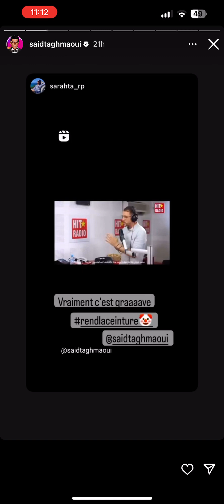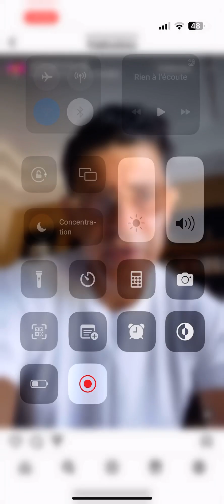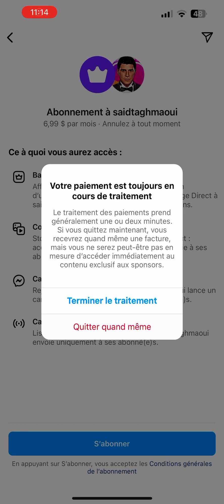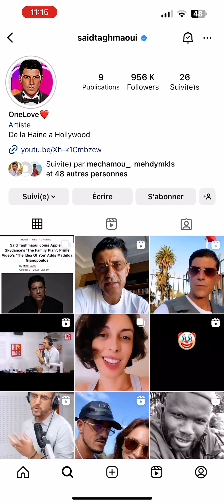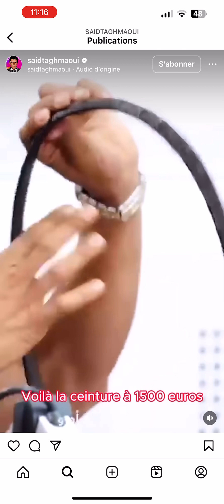MOMO AVEC SAID TAGHMAOUI - الحلقة كاملة